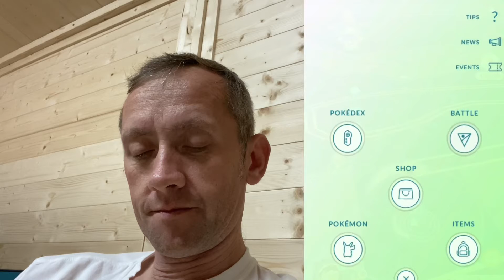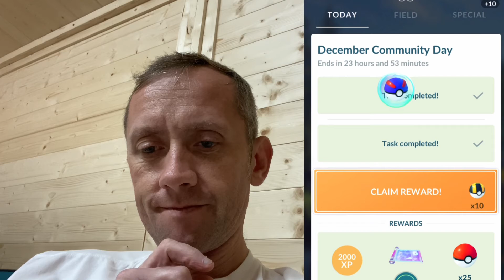Pokémon Go - DECEMBER COMMUNITY DAY